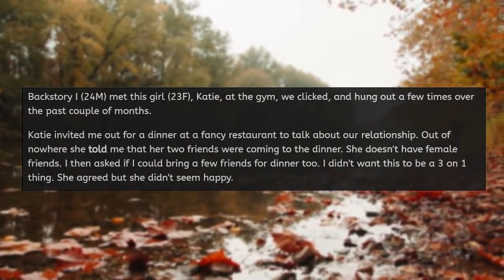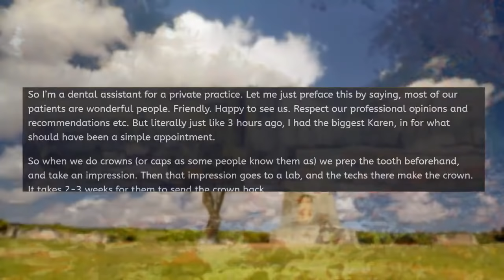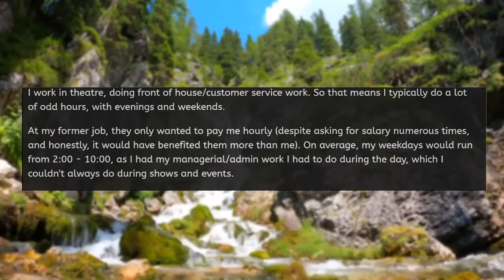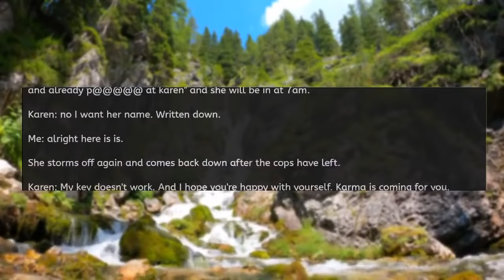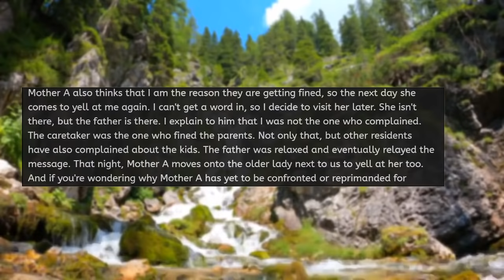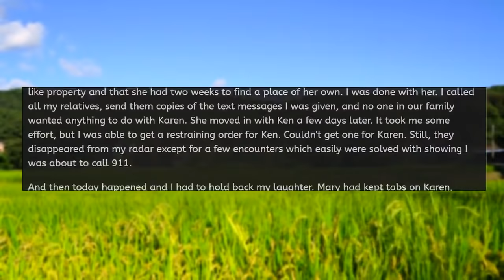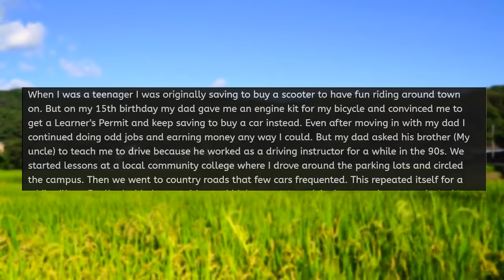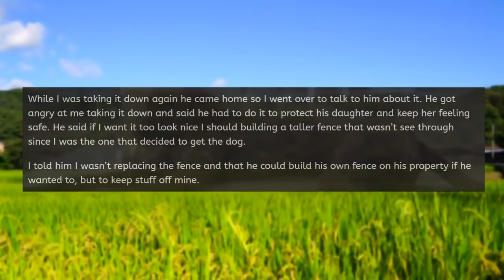Karen Asks me Out! Shows Up with 2 Other Dudes! r/EntitledPeople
Today we're reading some of the best entitled people reddit stories of all time!

Here on the mr redder, formerly known as mr reddit, YouTube channel we read stories about entitled people.

Check out some of our most popular videos about entitled people 👇
r/EntitledPeople - LADY, I WORK HERE! LET GO OF ME!

Chapters
0:00 Intro
0:33 Karen Asks me out, shows up with 3 other dudes
3:23 Karen demands my PS5, Xbox and TV
7:04 Caused my former employer to lose their business
10:57 Bonus Stories